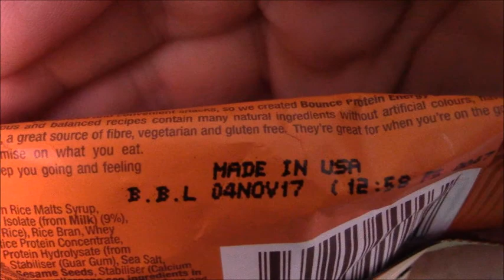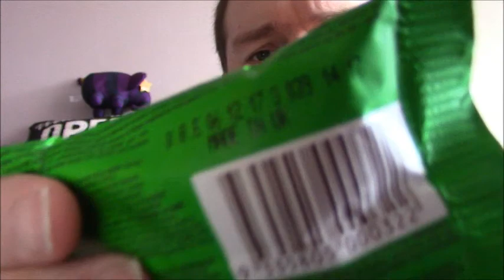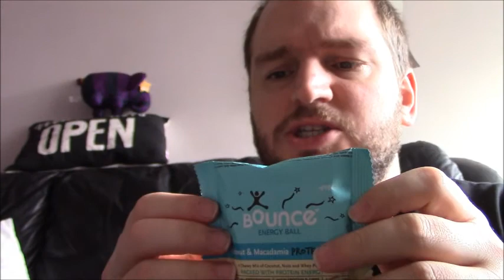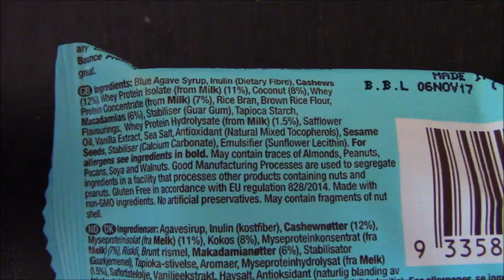Bounce REVIEW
WOW This took hours to upload. Having internet issues recently.

BOUNCE energy balls. This video is unintentionally double entendre heavy.